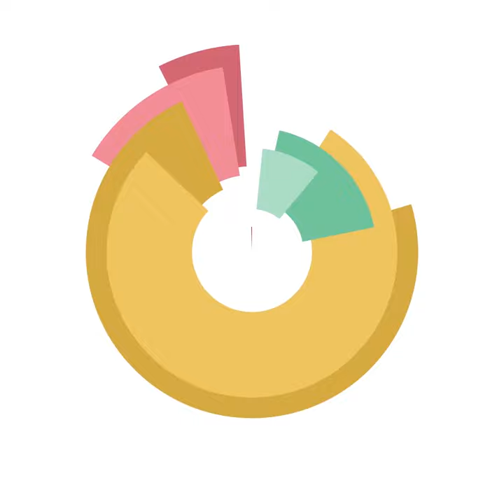Slow Cooker Cheeseburger Soup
Look away if you are dieting! So sorry! :) This recipe is something you would see on the menu at a diner or at a pub. Great flavor and consistency. I use only 3 cups of chicken broth in this recipe, the rest of the liquid for the soup is Velveeta cheese and cream cheese, which is what also thickens this recipe. No need for flour or cornstarch in this recipe. Enjoy!

RECIPE:

INGREDIENTS:
1 lb. ground beef, browned and drained
2 russet potatoes, diced
2 carrots, peeled and diced
3 celery stalks, peeled and diced
1 white onion, diced
1/2 tsp. salt
1/4 tsp. pepper
2 tsp dried basil
1/2 tsp. garlic powder
3 cups chicken broth
1 lb. Velveeta cheese (add towards the end of the cooking time)
8 oz. cream cheese (add towards the end of the cooking time)

SLOW COOKER SIZE:
6-quart or larger

INSTRUCTIONS:
(note before starting this recipe, the total slow cooking time is 8 hours, the Velveeta and cream cheese are added at the 7th hour and cooked for 1 more hour)
Add the cooked beef, potatoes, carrots, celery, onion, salt, pepper, basil, garlic powder and chicken broth. DO NOT add Velveeta and cream cheese yet.
Cover and cook and LOW for 7 hours without opening the lid during the cooking time.
Cut the Velveeta and cream cheese into cubes, add to the soup in the slow cooker. Stir to get the cubes into the soup (they won't melt straight away).
Cover and cook for one more hour on low.
Stir until the cheeses are blended into the soup. Serve and enjoy!